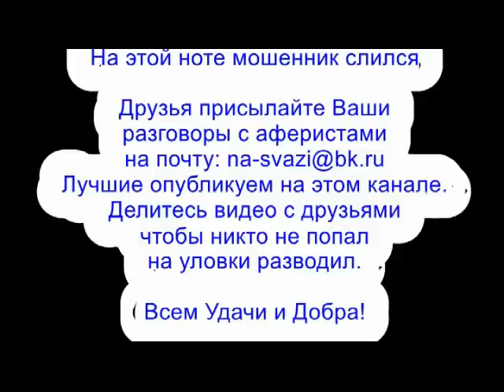✅ Аферисты из магазина мошенников получили по балде со всего размаху